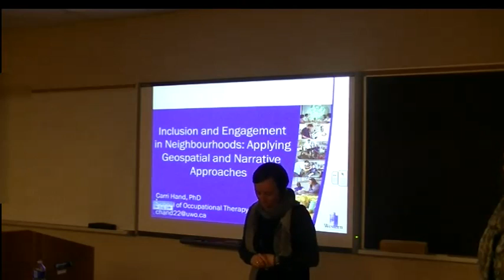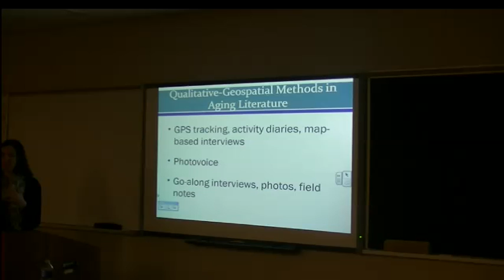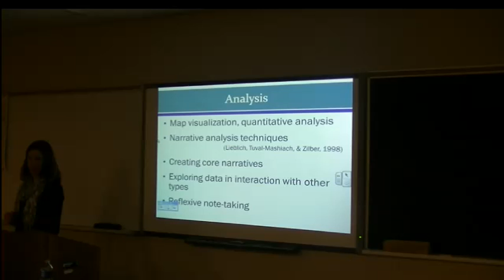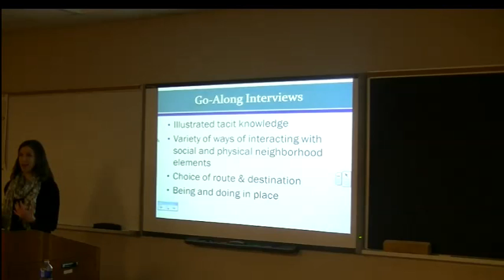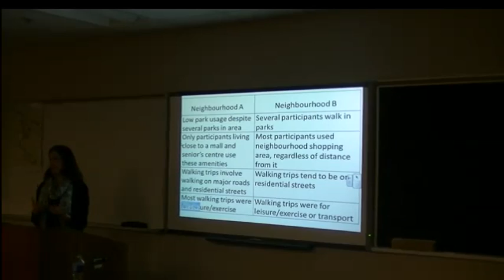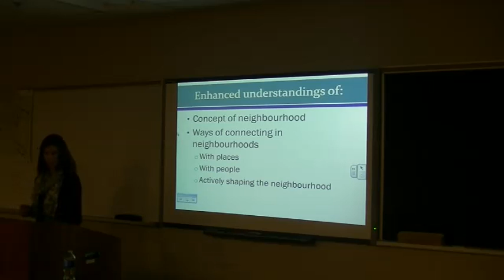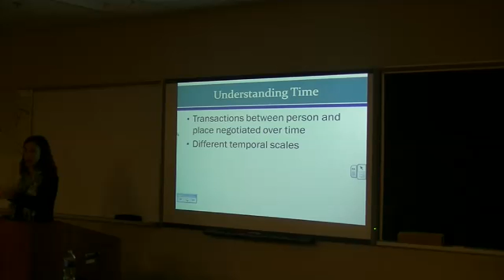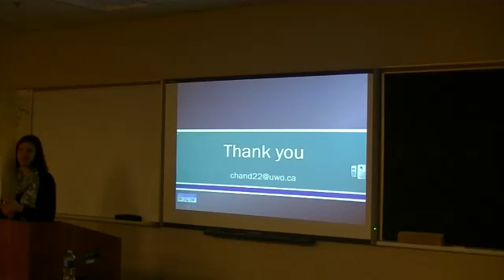Carri Hand - Inclusion and Engagement in Neighbourhoods: Understanding Person-Place Transactions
This is the fourth of six speakers, hosted as part of the 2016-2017 Gilbrea Centre for Studies on Aging Annual Seminar Series. Co-hosted with the McMaster Institute for Healthier Environments (MIHE).

The neighbourhood context is an important part of older adults’ well-being and efforts to age-in-place. Persons and places are inextricably linked and transact with one another in complex ways, indicating a need to examine individuals within their contexts as well as explore meanings and perceptions. Participatory geospatial methods can capture details about place that are not verbalized during traditional interviews, and qualitative methods can explore interpretations, both helping to generate deep understandings about how person and place transact to shape inclusion, participation and engagement. In this talk Dr. Hand will discuss an approach to studying aging in neighbourhoods that combines narrative inquiry, go-along interviews, global positioning system tracking, activity/travel diaries and map-based interviews. The talk will highlight the unique understandings that each method contributes, the strengths of the overall approach, and the feasibility of implementation.